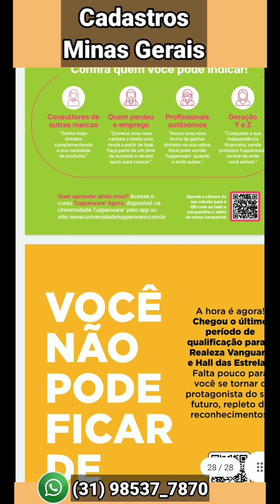VOCÊ PODE - VP 13 TUPPERWARE l COMENTADA l CICI PAIVA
Olá pessoal,

Estou aqui para mostrar para vocês Comentando VP 13- VOCÊ PODE   TUPPERWARE l CICI PAIVA

Abração de Cici.

Vão lá conferir e aproveite o frete Gatis.

COMENTANDO - VP 13 CONSULTOR TUPPERWARE l CICI PAIVA